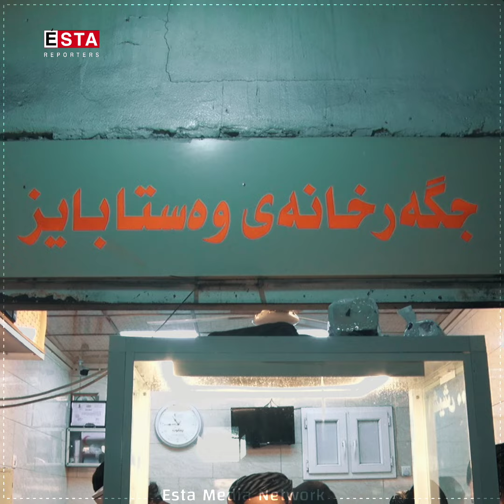وەستا بایزی جگەرچی 35 ساڵە لە سلێمانی سەرقاڵی ئەو كارەیە".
بەیانیتان باش
وەستا بایزی جگەرچی 35 ساڵە لە سلێمانی سەرقاڵی ئەو كارەیە، دەڵێت، "هەركەس بە پاكی ئیشەكەی بكات خەڵك رووی لێدەكات".